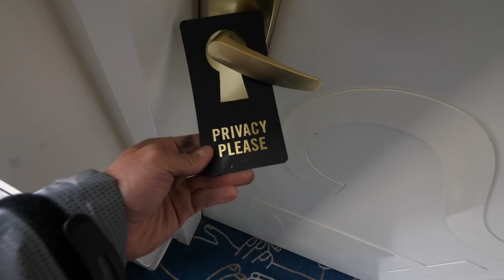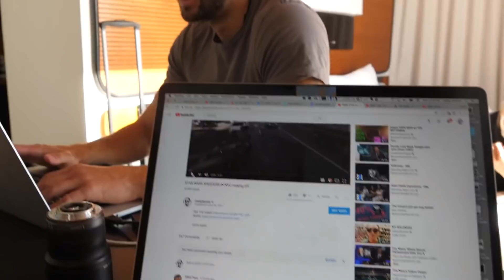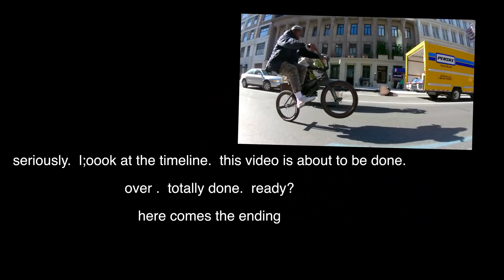Мой двойник / наушники для бега // Кейси Найстат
В этом видео Кейси встретил своего двойника - Питера, который его пародировал. Также Кейси обозревает наушники для бега, выбирая лучшие.